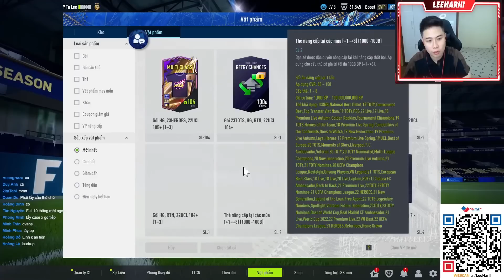SIÊU CÒ LEE #1 | LẦN ĐẦU TIÊN XUẤT HIỆN TẠI TRƯỜNG LÀNG VÀ CÁI KẾT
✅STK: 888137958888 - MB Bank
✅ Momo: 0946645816